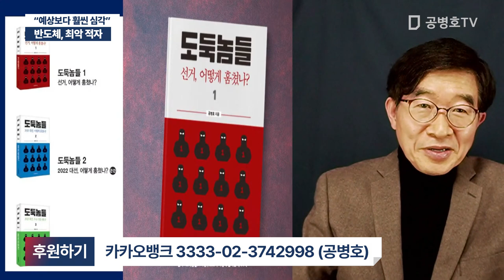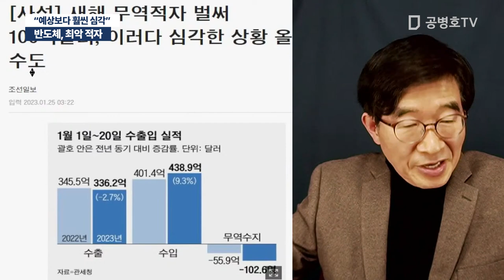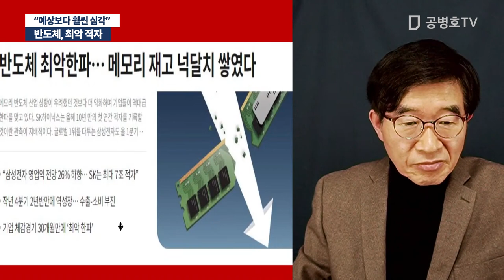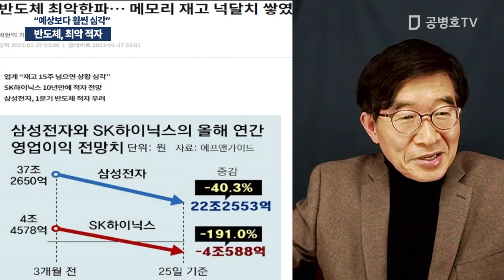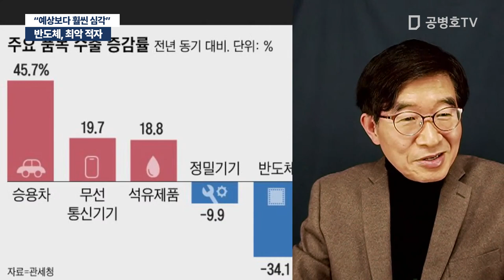반도체, 최악 적자 / "예상보다 훨씬 심각" [공병호TV]